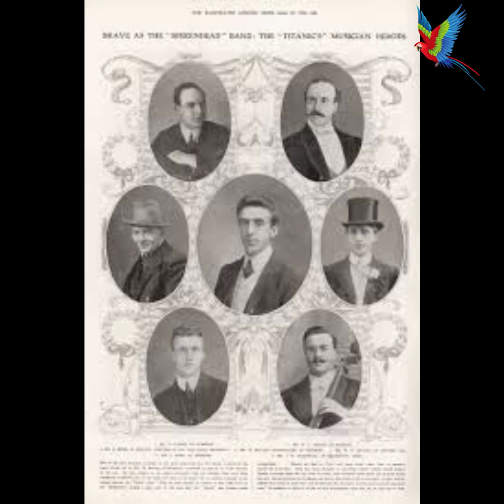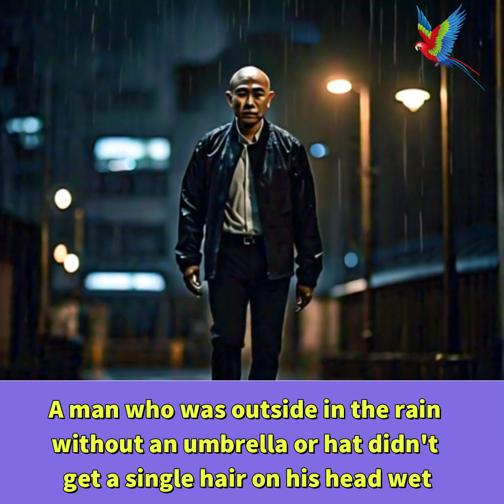Do You Know This Unforgettable Thing About Titanic?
ടൈറ്റാനിക്കിനെ പറ്റിയുള്ള ഈ സത്യമാരും മറക്കില്ല